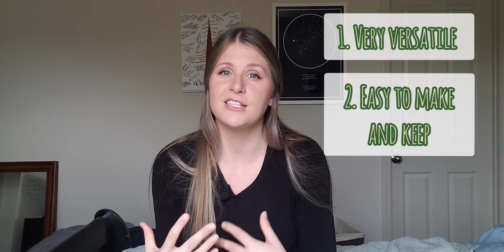is bread really the problem?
I've always been fascinated by diet cultures obsession with substituting bread. Especially since bread has been around forever, is involved in religious practices, and most historic cultures have a version of it.

Bread is not the enemy, I promise.